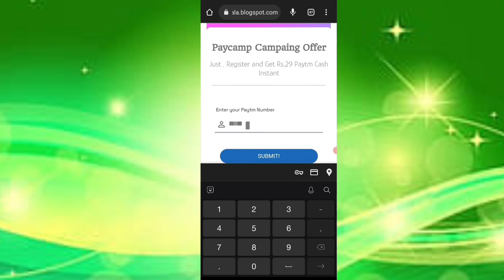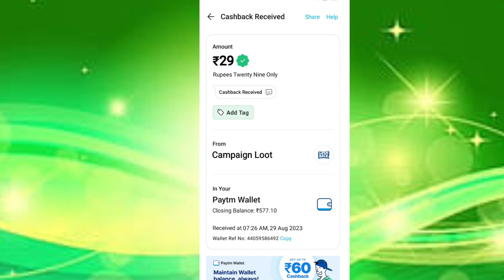🤑Today New Campaign Loot Offer 29₹+29₹+₹ Instant Paytm Cash || Tasks💰Campaign BUG|| New Paytm app